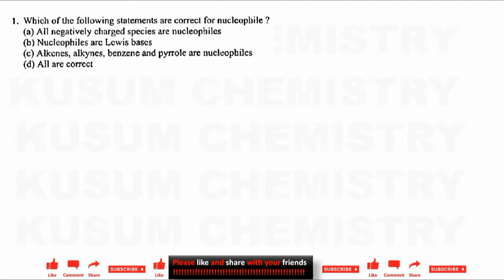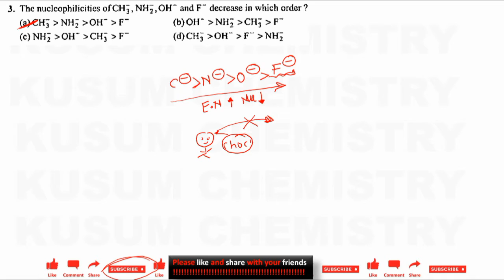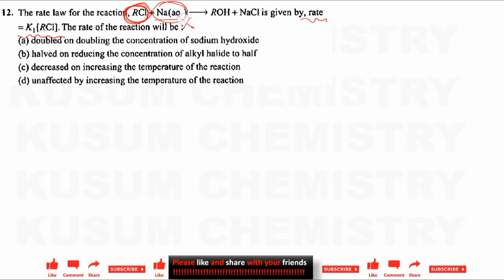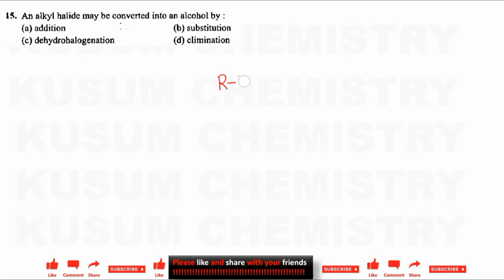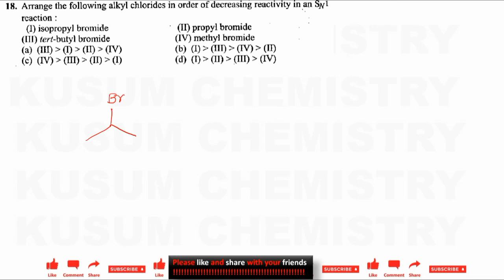Himanshu Pandey complete Video solution for IIT-JEE & NEET (HALIDES) part 1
jai chemistry 🙏